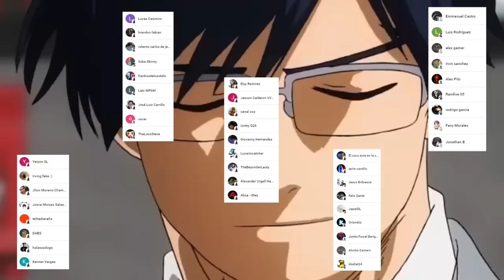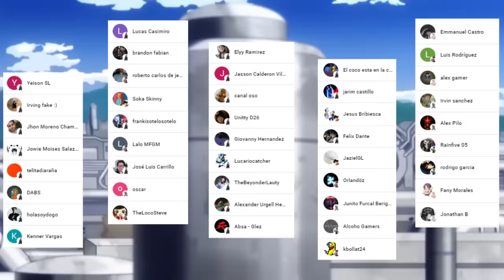BAKUGO esta de REGRESO 😱 ALL MIGHT es DERROTADO por AFO !!! Boku no Hero Academia 403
HOLA AMIGOS LES TRAEMOS UN NUEVO VÍDEO ESTA VEZ LA REVIEW DEL MANGA 403 DE BOKU NO HERO ACADEMIA, DONDE VIMOS EL REGRESO DE BAKUGO, DEJENNOS SU OPINION EN LOS COMENTARIOS.